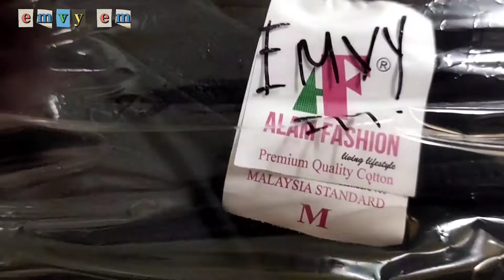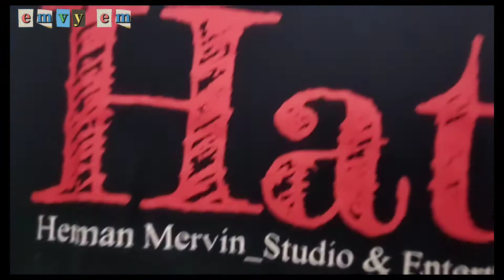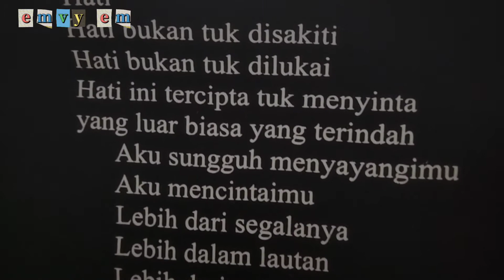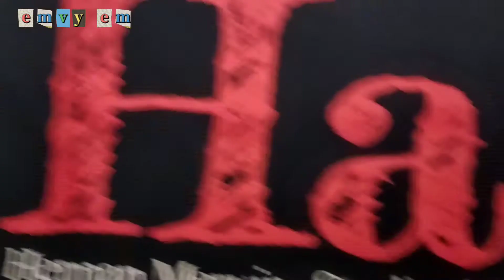Unboxing baju yang ditempah dari rakan youtuber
Unboxing baju HATI yang ditempah dari rakan youtuber @hms_entertainment349

Hai assalamualaikum dan salam sejahtera.. video kali ini adalah perkongsian tentang baju HATI dan hanya sebagai hiburan.

 Baju ini adalah keluaran khas untuk lagu HATI ciptaan Herman Mervin . Lagu dan lirik nya sangat mencuit perasaan dan iramanya pun indah. Lirik lagu hati menjadi hiasan di belakang baju t-shirt ini.
Ramai yang telah membawa semula lagu ini dengan cover mengikut gaya nyanyian masing-masing.Lagu Hati versi duetpun ada disediakan juga oleh penyanyi dan penggubah yang juga seorang youtuber sangat berbakat ini.
Saya sangat merasa bertuah kerana saya mendapat cenderahati dari pasangan Herman Mervin iaitu seorang rakan youtuber juga dari channel Irina AMS.
Terima Kasih banyak kepada semua yang telah menonton video ini  dari mula hingga akhir.Semoga anda telah terhibur dab saya doakan agar anda sihat selalu, diperbanyakkan rezeki dunia akhirat serta sentiasa bahagia bersama keluarga tercinta. aamiin.
Mohon sokongan anda untuk channel
dengan :
ON NOTIFICATION 🔔✅
sebagai tanda sokongan dari anda semua.
TERIMA KASIH
JUMPA LAGI DI VIDEO SETERUSNYA
-*STAY AWESOME GUYS*-
Wasalam.

lagu HATI by Herman Mervin  Entertainment